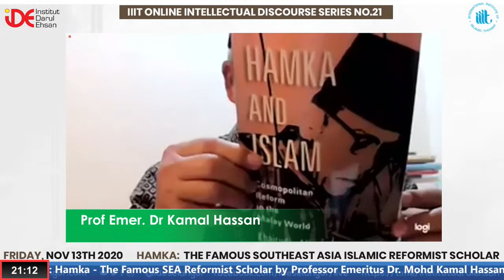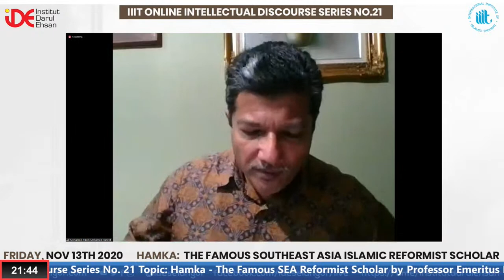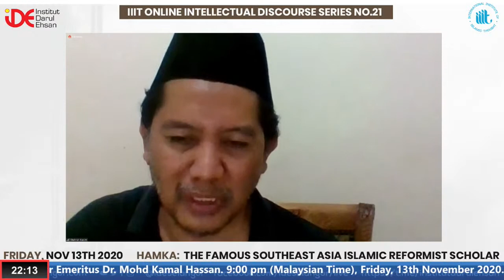SIRI ANALISIS BELANJAWAN 2021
Jom bersama PAK YA dalam,

Tetamu Jemputan;
🤵🏻 YB Senator Dr Hj Yaakob bin Sapari
       Ahli Dewan Negera

🤵🏻 Tuan Hj Amidi bin Abdul Manan
      Dekan Pembangunan Pelajar dan Jaringan Komuniti UNISEL

📅 Jumaat - 13 Nov 2020
⏰ 9:00 malam